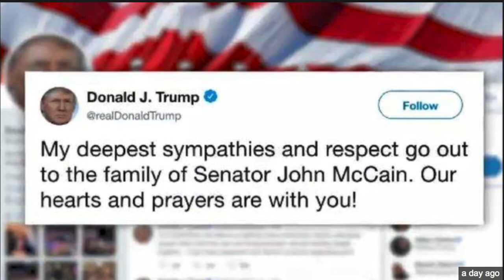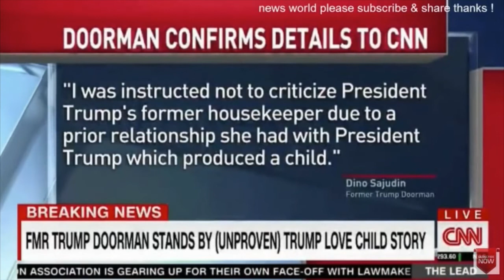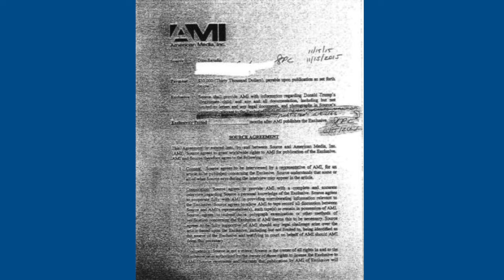VATVOnline News: Tin Quan Trọng Trong Ngày 28/08/2018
Bích Phượng